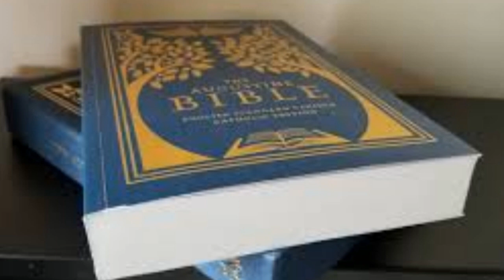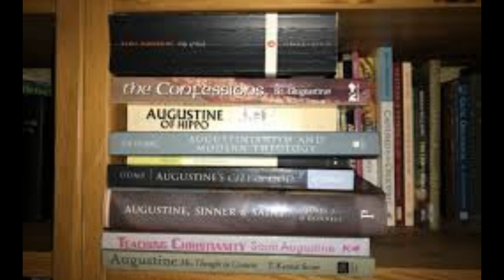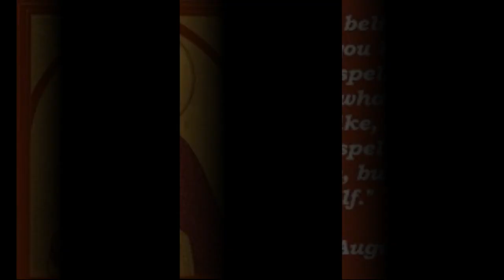വിശുദ്ധ സാമീപ്യം അനുദിനം,St.Augustine(Doctor of the Church)by Rev.Sr.Reni Antony fdcc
28th August,21st Week in the Ordinary Time
For the greater Glory of God
Santa Cruz Basilica Fortcochin